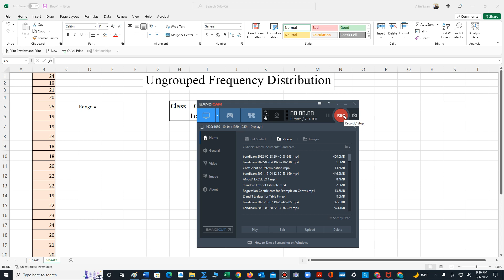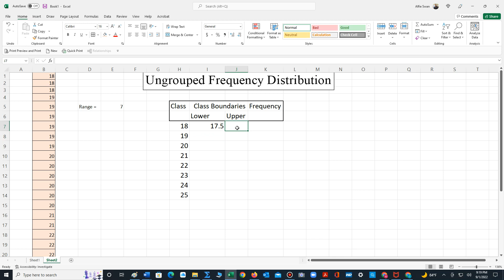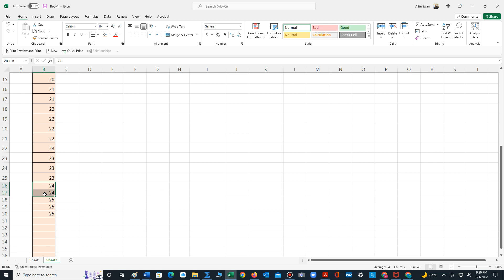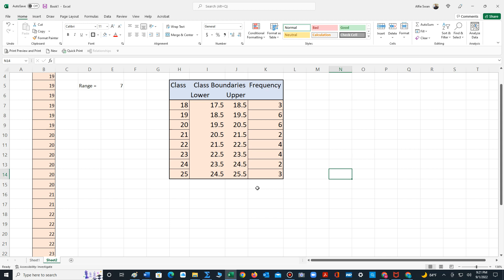Example of Ungrouped Frequency Distribution using MS Excel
This video demonstrates how to construct an ungrouped frequency distribution using MS Excel.